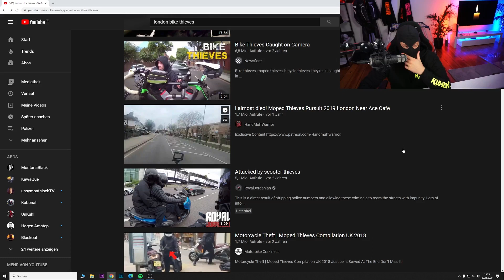ROLLERFAHRER macht Stress ohne Grund! | Kuhlewu reagiert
ROLLERFAHRER macht Stress ohne Grund!

▼▼▼ BITTE LESEN ▼▼▼

Equipment

FAQ

Alter:                                  30
Größe:                                1,83cm
Wohnort:                           Berlin

Crew ➡